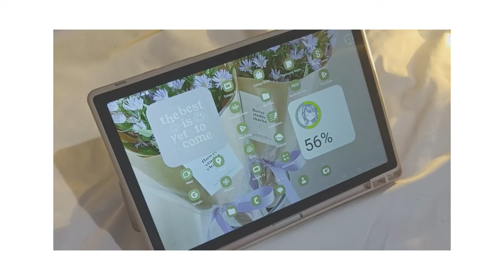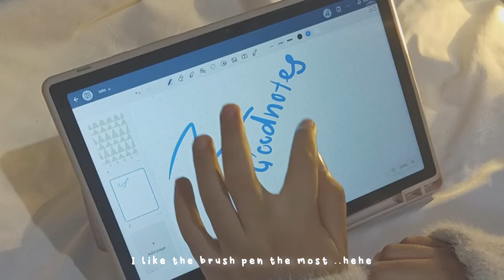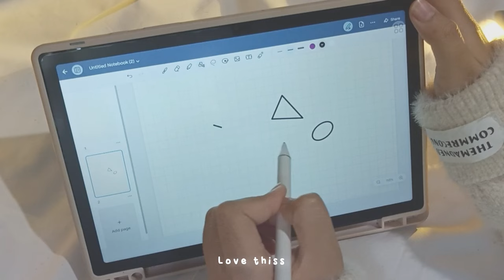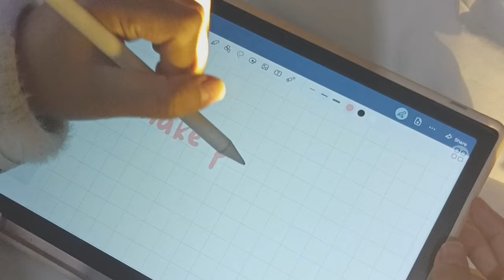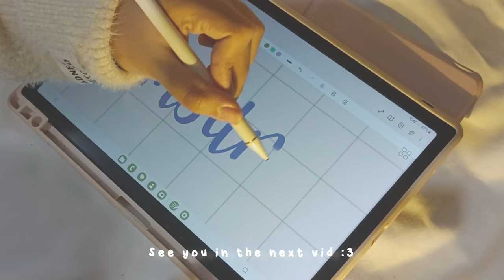I try goodnotes app on my samsung tab!! 😳 | what's on my Samsung tab / note-taking apps💌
hello everyone! ＼⁠(⁠^⁠-⁠^⁠ ⁠)

do enjoy watching!!!
bip bip~~~
please turn on hd mode ^^
p/s eng is not my main language :0

Music ─── ∙ ~εïз~ ∙ ───
Credits;